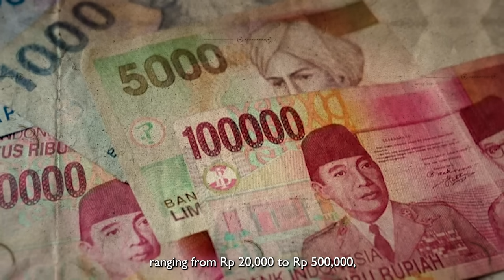Female serial killer who left her lenders in pieces | The debt killer Astini Sumiasih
I made some revisions to the video and have reuploaded it. I’m sorry for any inconvenience this may have caused and truly appreciate your understanding💜

💜FOLLOW  MEGAN💜